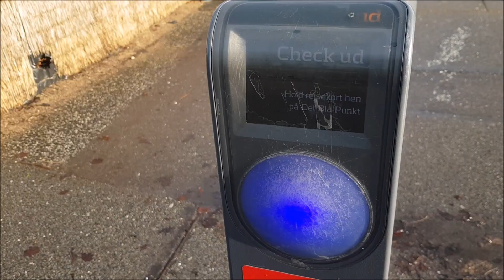tog sport 2021 vinter